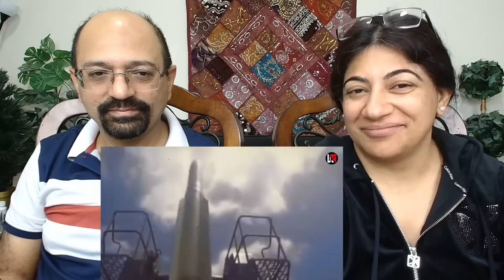भlरत के DRDO हथियlर परीक्षणों से *डरl* PAKISTAN पहुंचl UN बोलl भारत के हथियlर BAN करो✨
Love & Enjoy!

channel_insightknowledge